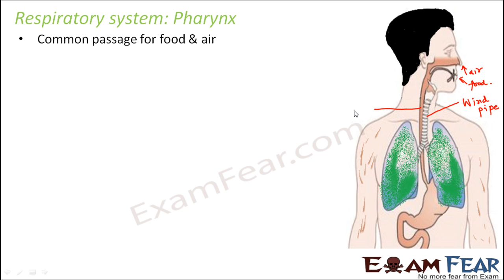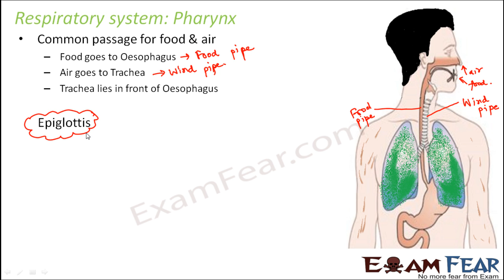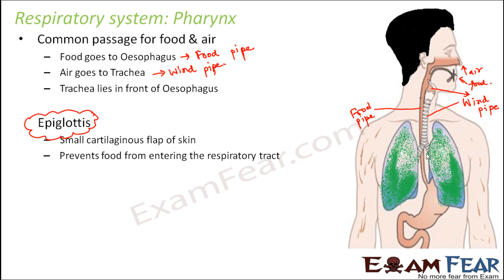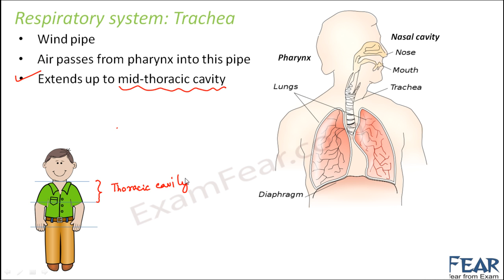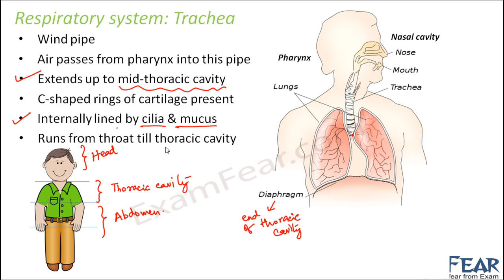Biology Respiration in Organisms Part 7 (Pharynx, Trachea) Class 7 VII